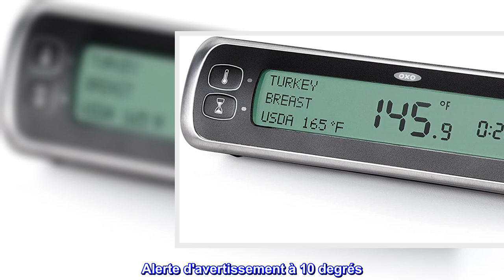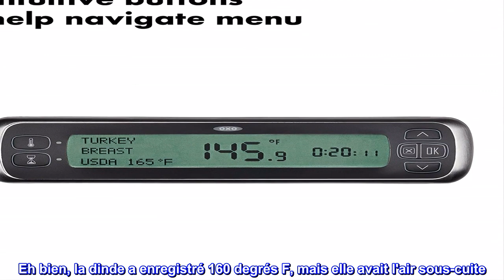Bon produit - Thermomètre numérique sans rinçage de précision du chef OXO Good Grips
Réglez la température cible, utilisez la minuterie de 24 heures ou choisissez parmi les températures prédéfinies USDA et recommandées par le chef pour neuf types de viande, volaille et poisson.
Interface de bouton simple pour faire défiler facilement les options de menu
Grand écran LCD facile à lire et sonde en acier inoxydable sans rinçage surveillant en permanence la température interne
Cordon en acier inoxydable durable parfait pour une utilisation dans les fours, les grils ou sur le gril - résiste à des températures allant jusqu'à 700 degrés F (370 degrés C) degrés
Nid de cordon et de sonde à l'intérieur de la base pour un rangement pratique
Alerte d'avertissement à 10 degrés

  Je suis impressionné
J'étais tellement excitée de recevoir mon nouveau thermomètre et je l'ai utilisé avec impatience pour ma dinde de Thanksgiving. Eh bien, la dinde a enregistré 160 degrés F, mais elle avait l'air sous-cuite. Par conséquent, après les vacances, j'ai tenté de vérifier l'étalonnage de l'appareil avec une tasse d'eau bouillante pour déterminer s'il s'enregistrait correctement. Malheureusement, ce n'était pas le cas. J'ai appelé le numéro de téléphone de l'entreprise fourni par Amazon et le représentant d'OXO a convenu que l'appareil n'était pas correctement calibré. Le résultat de notre conversation a été qu'OXO m'enverra un remplaçant. Je ne suis pas seulement impressionné par OXO pour sa garantie de ses produits, mais je suis impressionné par le fait qu'Amazon a rendu les informations appropriées facilement accessibles pour atteindre les normes élevées dont un consommateur a besoin pour être satisfait de l'achat de produits avec son entreprise. Bon travail OXO, bon travail Amazon.